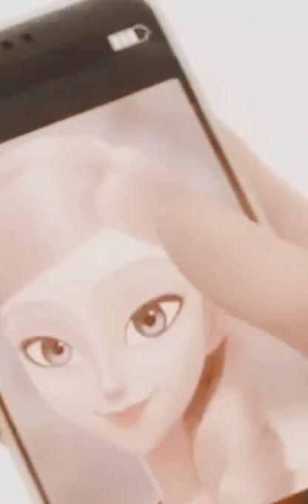❝only love can hurt like this❞ Emilie and Gabriel Agreste